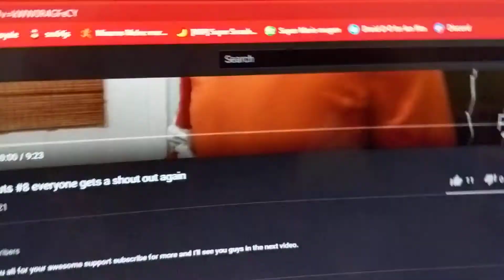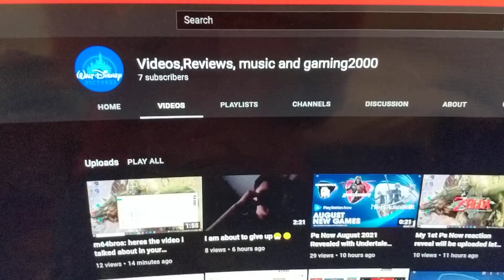the Surprise Truth reveal from video reviews music and gaming 2000.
video reviews music and gaming 2000 was actually Nintendo switch gaming. He's finally back again. which is a good sign. I'm just glad he's back and quite well. welcome back old friend again 👍